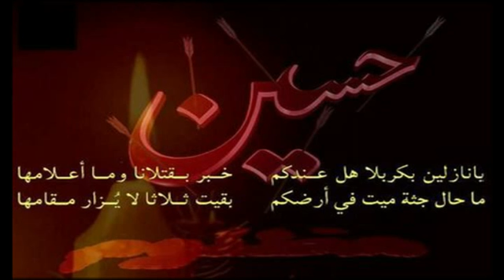03v Tananarive Inisma Moharram1434 p7 fin